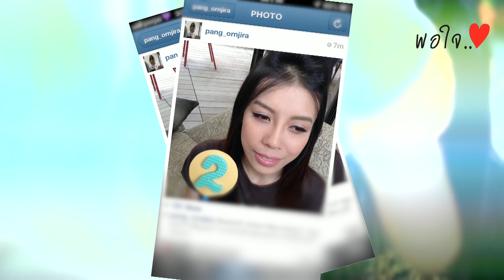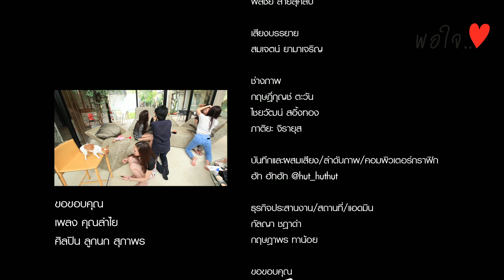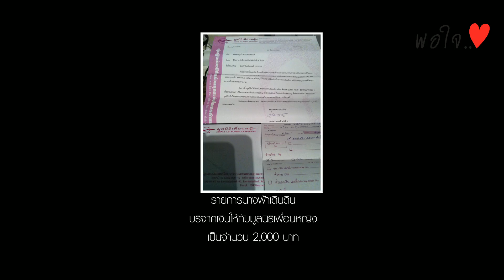นางฟ้าเดินดิน Tape 5 4/4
นางฟ้าเดินดินเทปนี้พาไปสัมผัสอาชีพช่างแต­่งหน้าในตอน "นางฟ้าหน้าเด้ง"